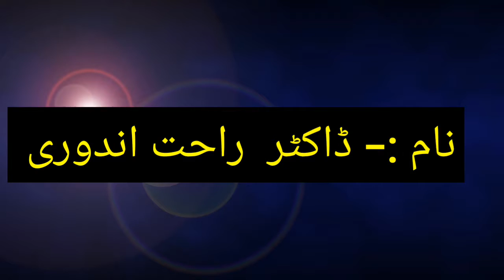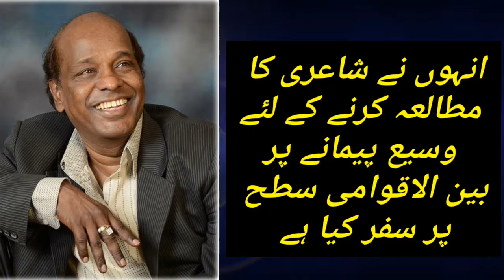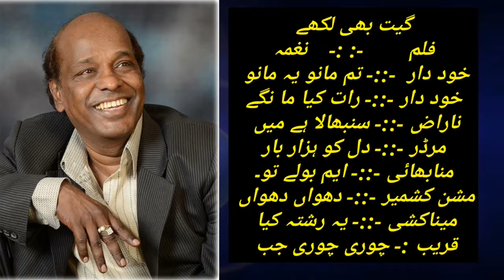Rahat indori || rahat indori best shayeri || rahat indori mushaira || 2018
Rahat indori kafil Sharma rahat indori letest song in bollywood
Rahat indori 2018  rahat indori Dubai rahat indori biography
Rahat indori song in bollywood

I announce that  the information in this video  is taken from internet
the photo of this video taken from Google image search.